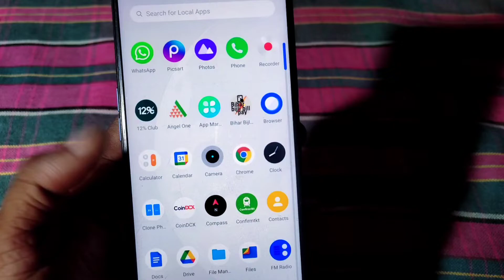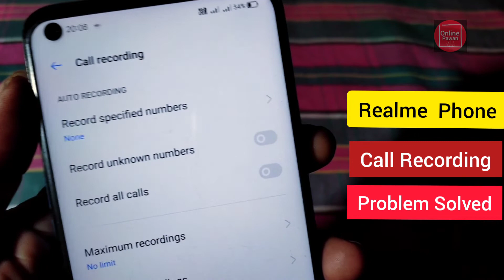aromatic call recording problem solved in realme phone || realme call recording problem solved 2021